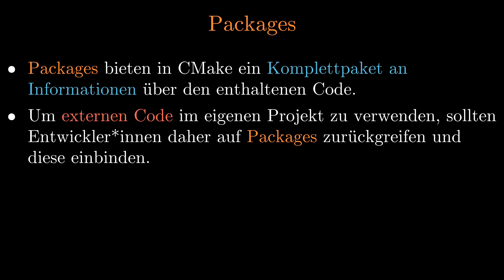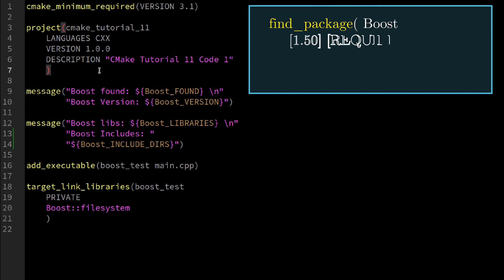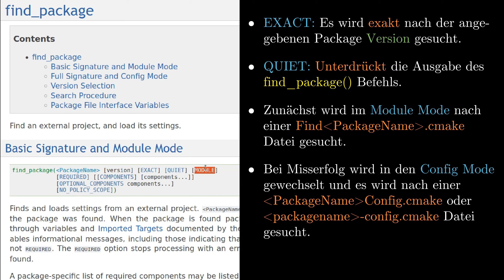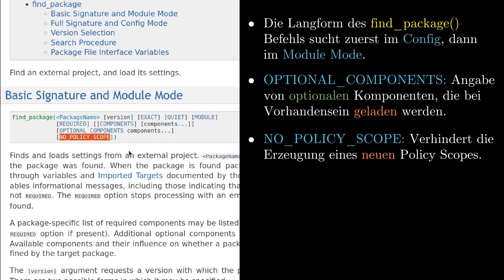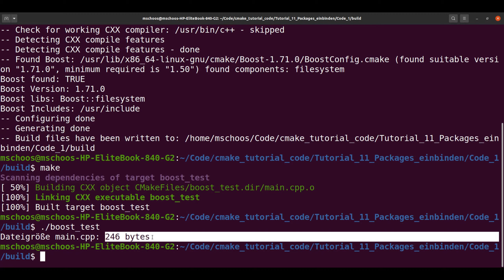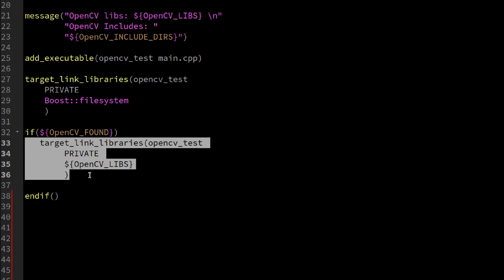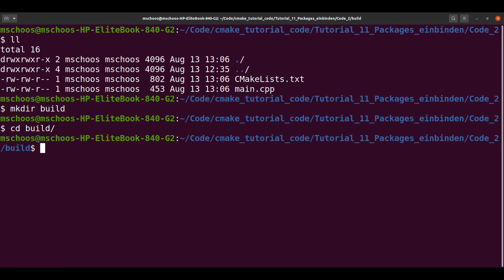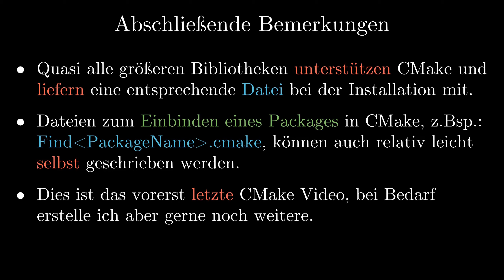CMake Tutorial - #11 Packages einbinden (deutsch/german)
In diesem Video gehe ich auf das Einbinden von externem Code in CMake mittels des find_package() Befehls ein. Zudem zeige ich euch, wie ihr innerhalb des C++ Codes überprüfen könnt, ob ein Package gefunden wurde oder nicht.

Timestamps:
0:00 Intro
0:09 CMake Packages
1:52 Codebeispiel 1 main.cpp
2:20 find_package() Befehl mit Boost
3:43 weitere Keywords
6:27 Zurück zur CMakeLists.txt

7:57 CMake & kompilieren Codebeispiel 1
9:00 Codebeispiel 2 OpenCV
12:30 CMake & kompilieren Codebeispiel 1

13:21 Abschließende Bemerkungen
14:24 Outro